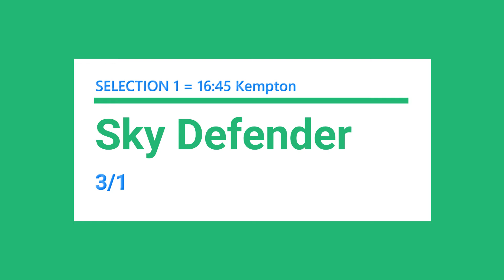Free Horse Racing Tips Wednesday 3rd March 2021 🏇🔥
In today's free horse racing tips video, we have a free Trixie bet at Kempton which is today's evening meeting and the going is Standard/Slow.

Wetherby, Lingfield, Naas, Newbury, Warwick, Wolverhampton, Cheltenham Festival, Exeter, Uttoxeter, Southwell, Naas, Kempton